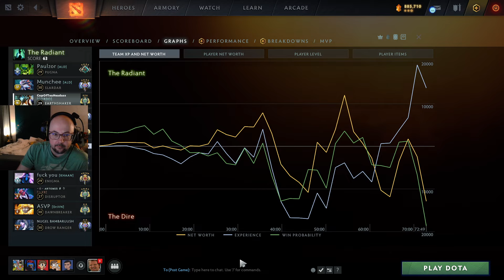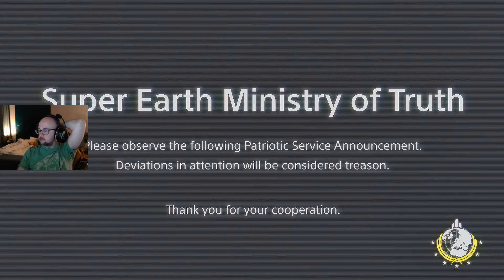[FULL VOD] PFlax & Yogs Joe H play Dota 2 + Hellidivers 2 with the Lads Feb 21 2024 - "dotes"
UNOFFICIAL upload from original Twitch VOD broadcast on February 29, 2024. For archival purposes only.

Content coming from the games Dota 2 and Helldivers 2 is (C) (R) (TM) Valve Corporation and Arrowhead Game Studios/Sony Interactive respectively, as appropriate.

0:00:00 Dota 2 Game 1
1:41:40 Dota 2 Game 2
2:30:10 Dota 2 Game 3
3:50:00 Helldivers 2 Mission 1
4:17:00 Helldivers 2 Mission 2